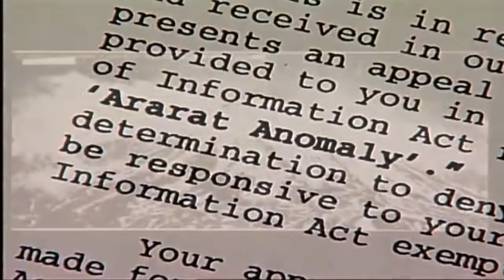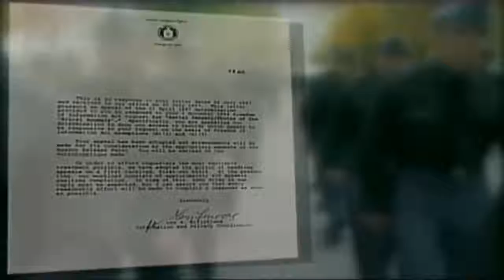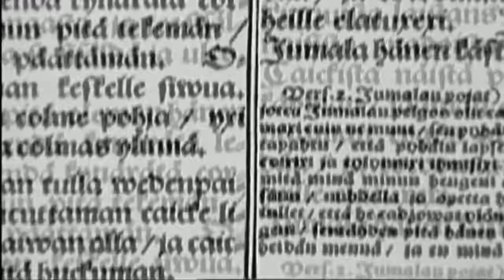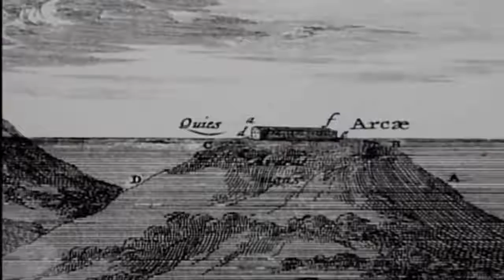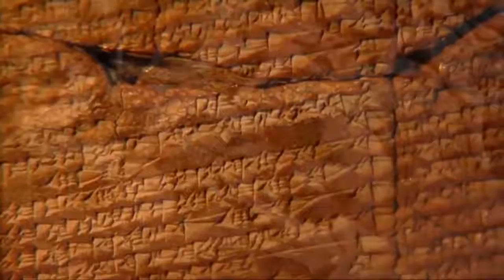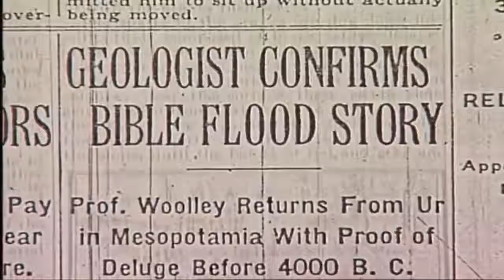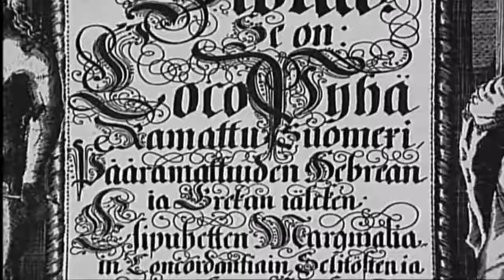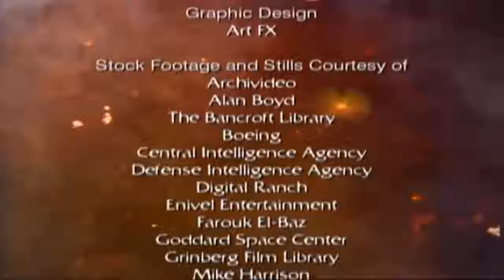INCREIBLE VEAMOS El gran misterio del DILUVIO UNIVERSAL, yo no lo sabia asi...